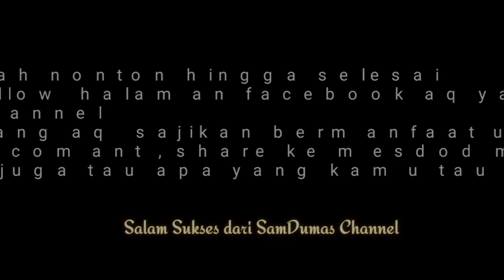Toko Roy Putra, Gudangnya Grosir Sandal Karet Murah Jakarta Barat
assalamualaikum wr wb sahabat SamDumas Channel Toko Roy putra gudangnya grosir murah sandal sepatu karet jakarta barat